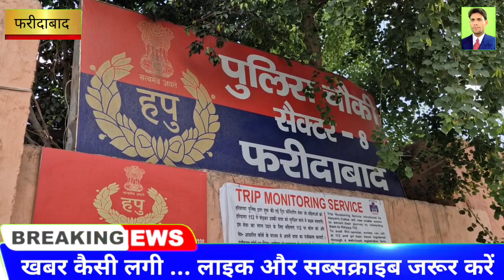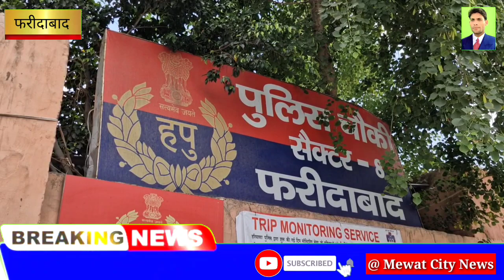पंचायती चौपाल को लेकर हुआ दो पक्षों में झगड़ामुकदमा दर्ज कर जांच में जुटी पुलिस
पंचायती चौपाल को लेकर हुआ दो पक्षों में झगड़ा
मुकदमा दर्ज कर जांच में जुटी पुलिस

tavdu_sohna_(Mewat)_Leader

mewativideo_rajankhan_hakkusi ngarya_mewat